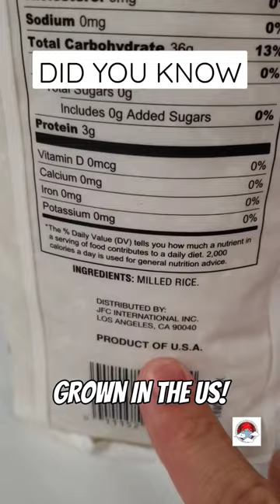Can You TASTE the Difference?